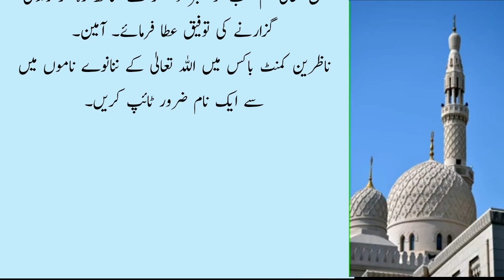Story Of Brothers Of Bani Israel | 2 Bhaiyon Ka Kissa | Islamic Story